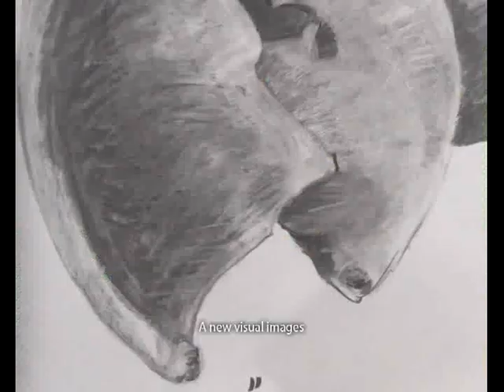Wok with Me - Teguh Ostenrik subtitle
a Kinetic Mobile Installation of 500 woks - Jakarta ,

Wok with Me—Teguh Ostenrik

"In 1978, I brought a wok to Berlin," Indonesian artist Teguh Ostenrik recalls his days as an art student in Germany. "I invited my friends to my house and cooked nasi goring. That time when I used the wok, all my friends watched that genius wonder from Asia. Now everybody in Europe has a wok in the kitchen."

The versatile round-bottomed cooking vessel was first used by the Chinese to stir fry noodles, stew vegetables, make soups, etc. The Chinese brought the wok as they migrated to or traded with their neighbors in East and Southeast Asia who no sooner adopted the big round pan, which evenly spreads and radiates heat back to its center, to concoct new dishes that later became national and regional cuisines.

The great diasporas of Asian peoples resulting from political disruptions in the last century brought the wok to different parts of the globe. Today, it is no longer just limited to Chinatowns and Asian restaurants, it has found its way in almost every kitchen around the world.

The wok has thus become a cultural icon of Asia. It symbolizes the globalization of Asian culture long before the onslaught of a more homogeneous industrial Western popular culture.

Teguh Ostenrik finds in the lowly wok a signifier for that which brings Asian peoples together. Like how it inspires the mixing of culinary styles, the wok represents the first multiculturalism. Today, this Asian heritage is in constant danger of being lost to a homogenizing global industrialism.

"We need to be reminded of the importance of small things around us that we normally take for granted: clean water, clean air, food in our meals," he said. "Just recently, the United Nations warned of looming worldwide food crisis in 2013. To preserve and even provide a better world for the next generation, we have to take every little step that would matter in the long run. That's what 'Wok with Me' is all about."

In this recent work, Teguh suspends from the ceiling kinetic mobile sculptures made from deformed fragments of hundreds of woks. "When I cook, I notice how food covers only certain parts of the wok," he said. "Then when I stir it, I am struck at the dynamic patterns created by the movement."

This leads him to deform and cut up the wok. He drills perforations into the broken pieces of the pan and weld them together to produce new yet familiar images. Thus the deformed and broken woks have been detached from their initial function. Instead of the soot-covered greasy cookware in the smoky kitchen, we now see metallic fishes, butterflies, flowers and other figures shining like ethereal creatures above us.

By installing them above our heads, the artist wants to put them in a "sacred" place. Thus Teguh deconstructs the binaries of beautiful/banal, sacred/profane implied in the image of the wok. In effect, the artist retrieves the wok from its former place in the unsightly kitchen and literally puts it in lofty position at the museum.

It is disorienting to see the wok not from the usual higher position of someone using it. But freed from utility and now flying free in the virtual cloud, we are thus reminded of our own state of being mere instruments, our triviality and ephemerality.

The sight of the commonplace now transformed into creatures of some divine realm is supposed to occasion a rediscovery of our own potential to transform and elevate ourselves. ( Radel Paredes )